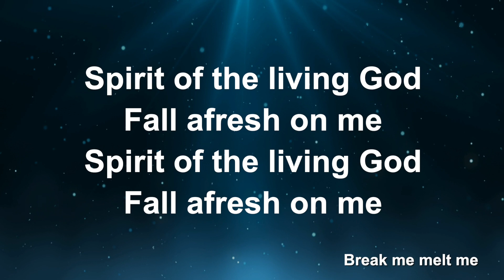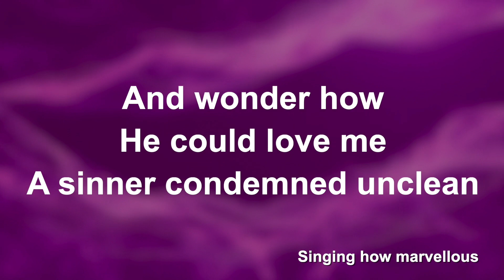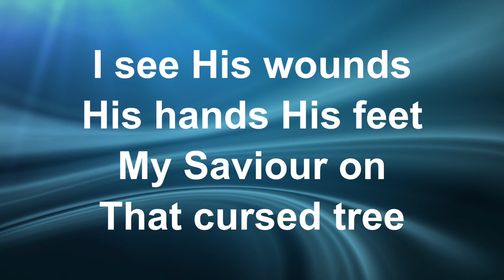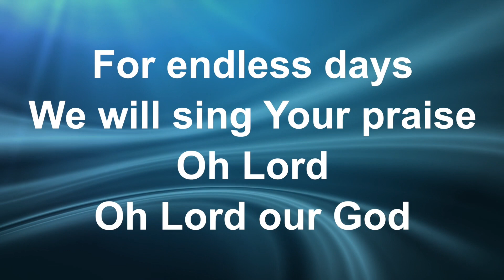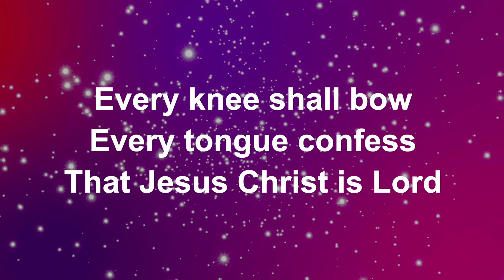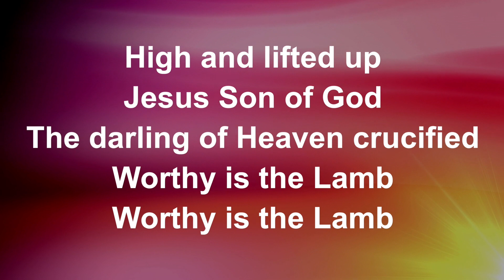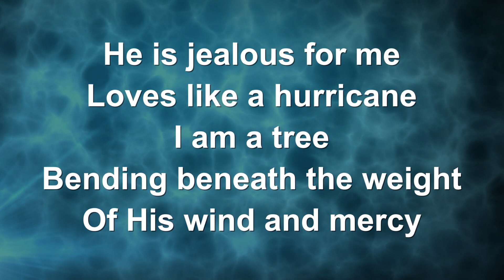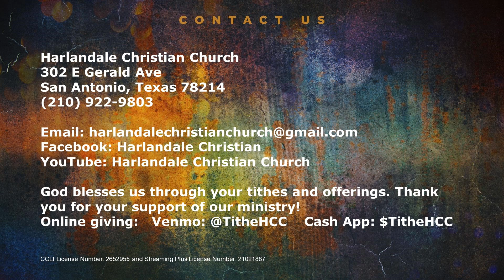Harlandale Christian Church - I AM the Door; March 3, 2024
John 10:1-10